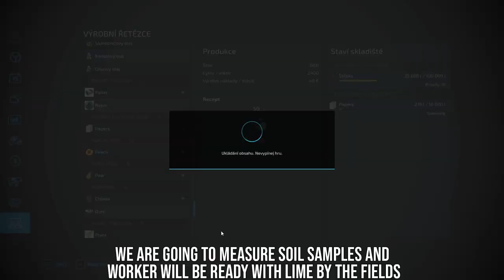No Man's Land #110 - TAKE CARE OF NEW FIELDS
1. Escaping - AGST
2. Enemy - AGST
3. Slipping - AGST
4. It's Her - Hallmore